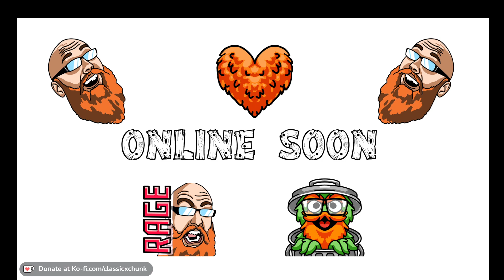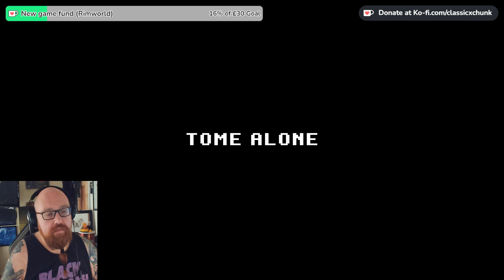The Darkside Detective